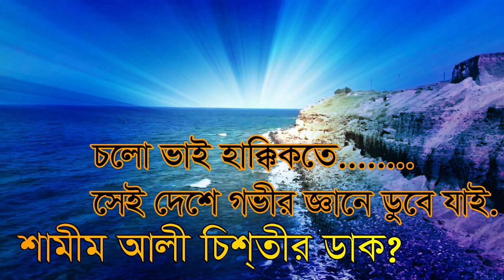মারেফাতের প্রেম করেছে যারা আল্লাহর হাত ধরেছে তারা. shamim ali chisti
bhisso addathik gyaan sanchar darbar sharif ...  shamim ali chist ...